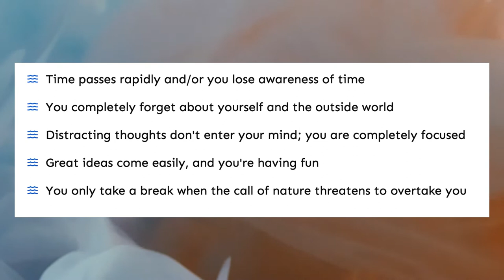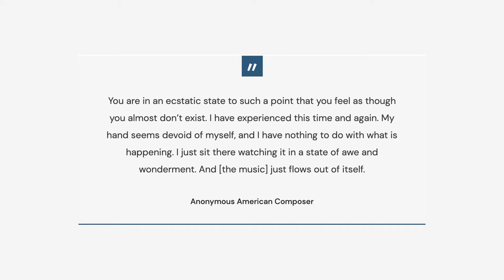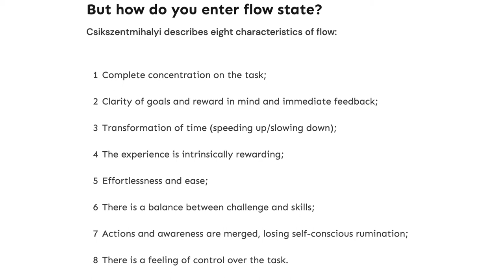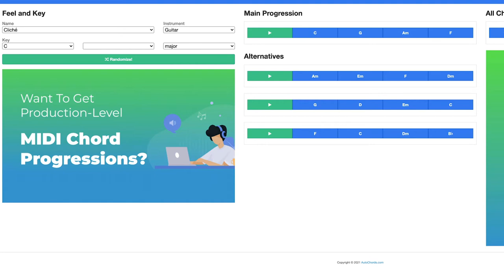How To Write Songs Faster & Release More Music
++ Free Music Theory Cheatsheet ++

✏️ SHOW NOTES ✏️

What does a Hungarian-American psychologist and rapid-songwriting have to do with each other?

Quite a lot actually, but we'll get to that in a second.

Releasing new music regularly is a vital component to building a successful indie artist career.

But what if it takes you way too long to finish a song?

The good news is that you can dramatically speed up your songwriting process without sacrificing quality.

⌛TIME STAMPS:⌛
0:00 - Intro
0:28 - Why write faster
1:48 - Brain Hack
5:57 - Create a songwriting system
7:00 - Always be inspired
9:18 - Minimize destractions
9:44 - Arrangement
10:22 - Bottom to top production
10:47 - Don't seek perfection